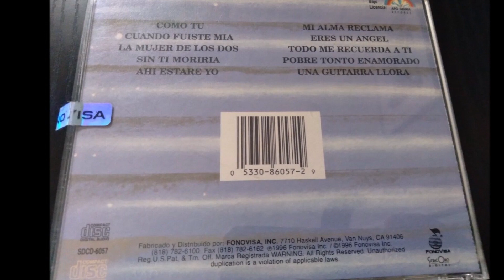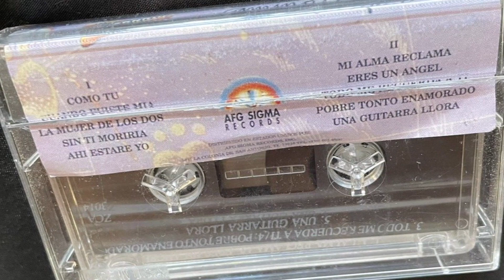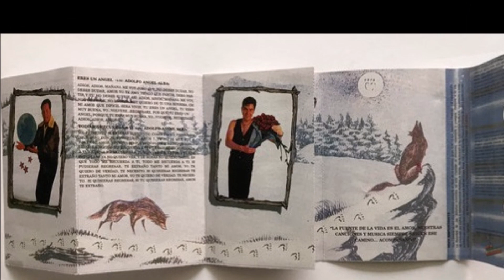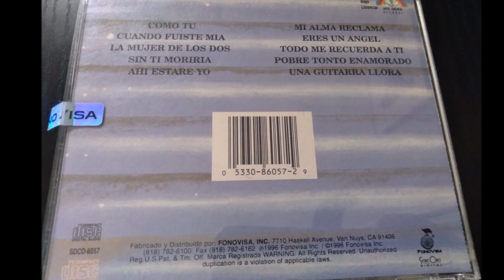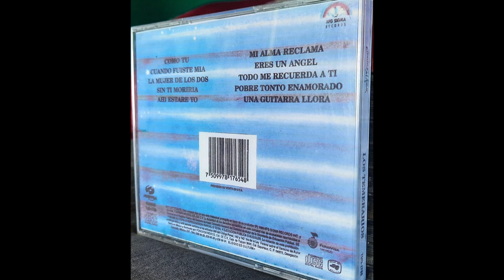Los Temerarios - Cuando fuiste mía (audio HQ HD)